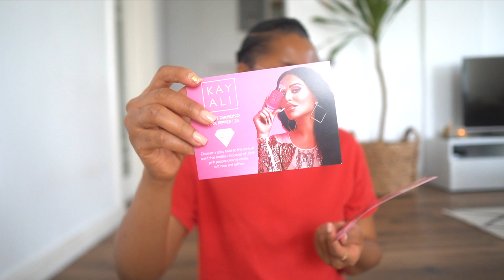VLOG: A DIFFICULT WEEK + UNBOXING + BIRTHDAYS + MINI TRY ON HAUL | DIMMA LIVING #50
Weekly Vlog, Lagos Vlog. In this vlog, I share a week in my life. Birthday celebration, some unboxing and a try on haul.

AMAZON
Glass Cup
Starbucks Cups

“He heals the broken-hearted and bandages their wounds.”
‭‭Psalms‬ ‭147:3‬ ‭GNB‬‬